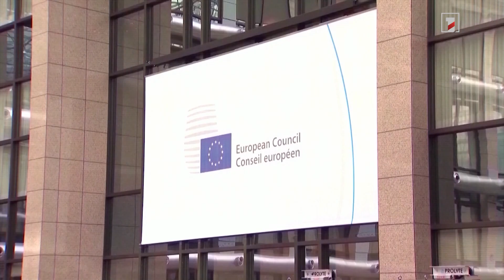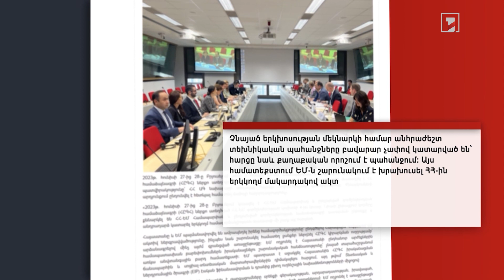ՀՀ-ն և ԵՄ-ն կշարունակեն Մեծամորի ատոմակայանի անվտանգությունն ամրապնդելու ուղղությամբ գործակցությունը